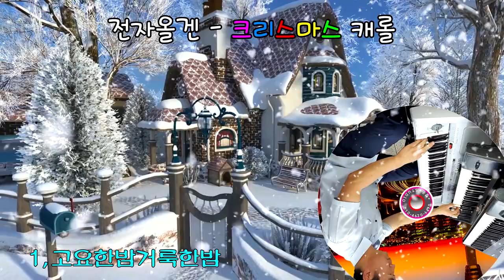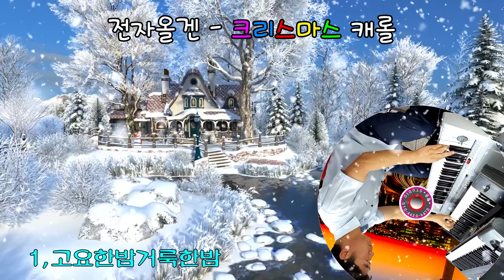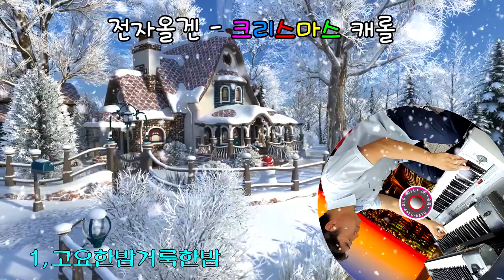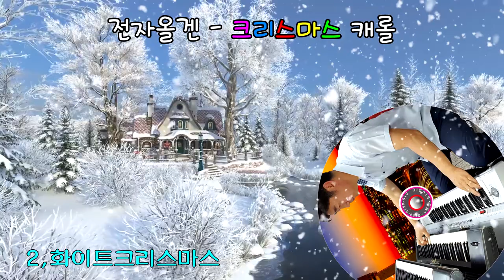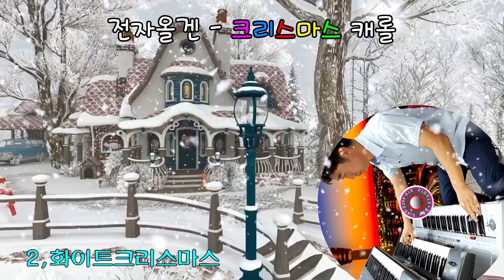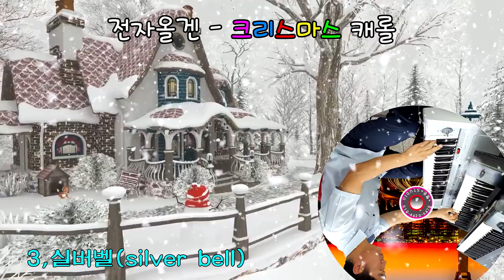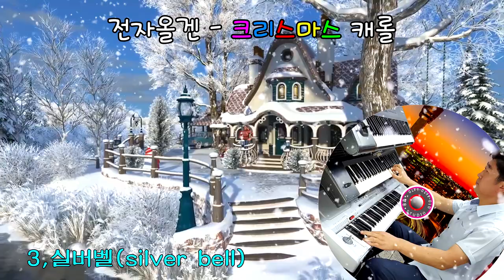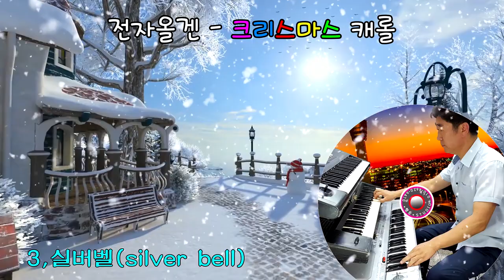전자올겐 - 캐롤연주곡💖고요한밤거룩한밤, 화이트크리스마스, 실버벨